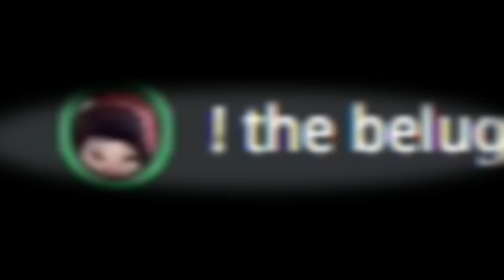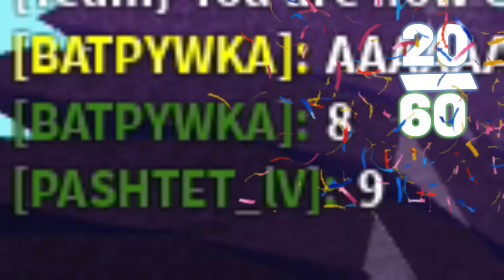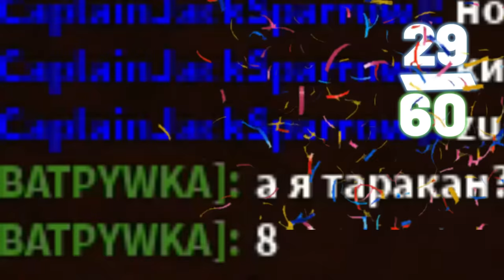БИТВА СТРОИТЕЛЕЙ ФИКСИКИ в Build a Boat Roblox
Всем привет это выпуск битвы строителей на тему фиксики суть битвы строителей построить за 2 часа постройку лучше остальных ну это как получится их вы можете оценить в комментариях